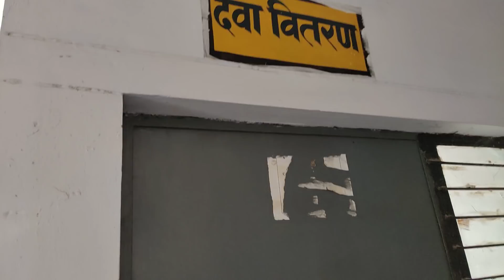UP के सरकारी अस्पताल देख उड़ जाएंगे आपके होश; At Ghazipur UP.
उत्तर प्रदेश शासन चिकित्सा एवं सेवाओं का बखान चाहे जितना भी क्यों न करें हकीकत तो कुछ ही है, जिसे दिखाया नहीं जाता।
उत्तर प्रदेश के गाजीपुर जनपद अंतर्गत सदर विकास खंड के प्राथमिक स्वास्थ्य केंद्र तलवल की बिजली 5 साल से कटी हुई है ऐसे में जाहिर सी बात है कि दवाओं का रखरखाव कैसे होता होगा।
फ्रिज कैसे चलेगा?
पंखा कैसे चलेगा?
बिना लाइट के चिकित्सालय में रहेगा कौन?
डॉक्टर यदा-कदा आ जाते होंगे, फार्मासिस्ट शायद कुछ घंटे के लिए अपनी सेवाएं दे पाते हों, सब कुछ राम भरोसे चल रहा है।
पानी की टंकी का अता-पता नहीं, हैंडपंप भी शुद्ध पानी नहीं देता।
खिड़की दरवाजे टूटे हुए हैं।
लोग भी सरकारी प्रतिष्ठान को दुश्मन की संपत्ति जैसा समझते हैं, उसे नुकसान पहुंचाते रहते हैं।
यहां भी कुछ ऐसा ही हुआ है, किंतु 5 वर्षों से चिकित्सालय में लाइट नहीं आती और इसके लिए कोई पहल भी नहीं कह नहीं की गई।
अधिकारियों का दौरा होता रहता है।
आयुष्मान योजना के तहत हर रविवार को स्वास्थ्य मेला लगता है, कोविड-19 के टीके लगते हैं किंतु कैसे सब कुछ होता होगा, बताने की आवश्यकता नहीं।